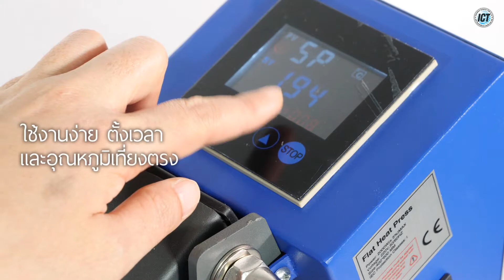เครื่องรีดร้อนขนาดใหญ่ 40x60cm (A2) สำหรับสกรีนเสื้อ อย่างดี รับประกัน 1 ปี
Microink / Inkman ผู้เชี่ยวชาญด้านการพิมพ์ครบวงจร ขอนำเสนอสินค้าชิ้นล่าสุด เป็นเครื่องรีดร้อน Heat Press Machine ขนาด 40x60cm

ไมโครอิงค์มีเครื่องรีดร้อนขนาดใหม่ ขนาด A2 (40×60cm)  ที่มีโครงสร้างที่แข็งแรงกำลังวัตต์สูงถึง 1800 วัตต์ บริการอบรมการใช้งานและรับประกันโดย microink
สนใจติดต่อเราได้เลยนะคะสินค้ามีในสต๊อกพร้อมส่งมอบให้กับลูกค้าที่ต้องการอัพเกรดเครื่องรีดร้อนหรือซื้อเพิ่ม  ราคาเพียง 15,900 บาท